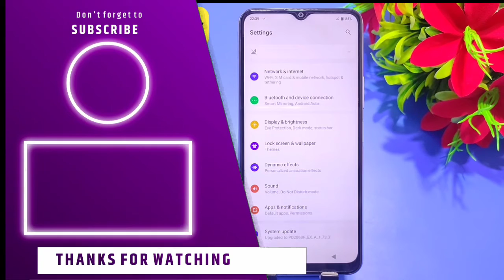Vivo Y20t otg setting | Vivo Y20t otg support | vivo mobile mein otg kaise connect karen